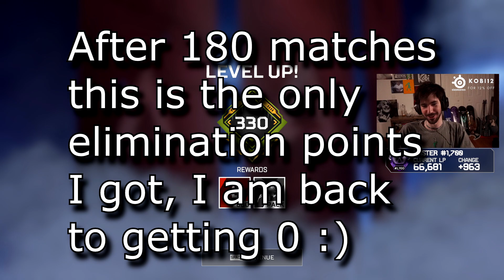Unlocking One Of The HARDEST Badges In A Ranked Game! (Apex Legends)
We are now 200 matches in with the 0 elimination bug, I have gotten elimination 3 times in 10 days 1 single elim point for a 35 squad kill, 48 for a 10 10 10 badge in this video then 100 for a random game but still getting 0 every game aside those games where I almost drop 20 kills with 4k damage! Hope you enjoy, apex pls fix

1 like = Fixed Bug

0:00 - 2:52 Just a little warm up but kraber bopped me
2:52 - 6:08 Almost 4,000 Damage 35 Squad Kill Game 0 Elim
6:08 - 11:14 It took getting a 10, 10, 10 badge in ranked to get elimination points

Need a new headset or interested in the headset I use, or new keyboards, mice and mousepad? Go check out what SteelSeries and KontrolFreek has to offer, you WILL NOT be disappointed!

Discord . gg / kobi
Kick: Kobi
Second Channel: / @morekobi7387

how did you make it down here... did you sub yet? k cool thanks. love you